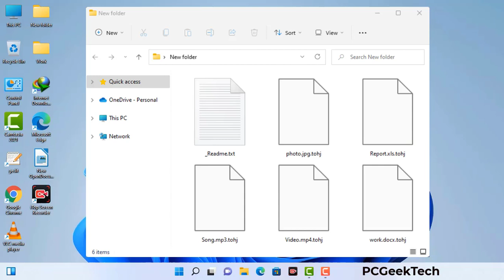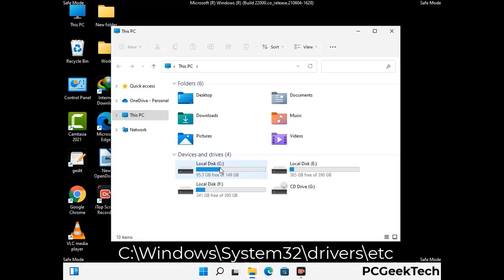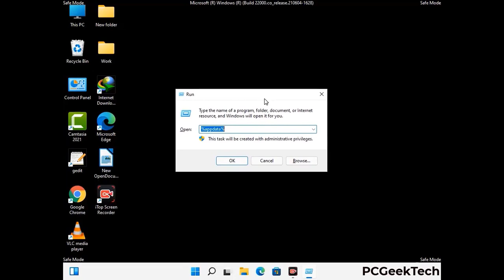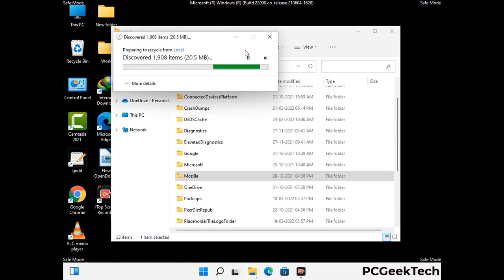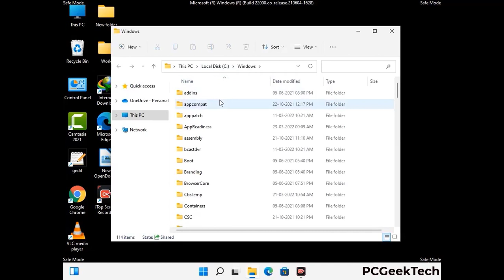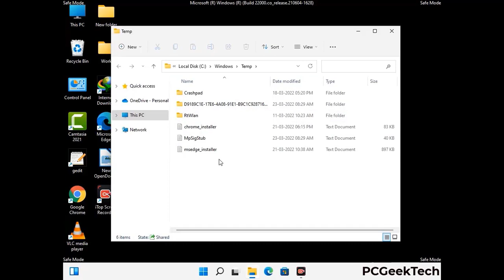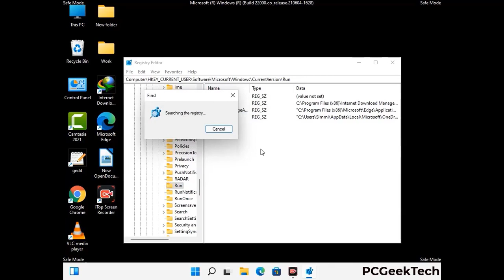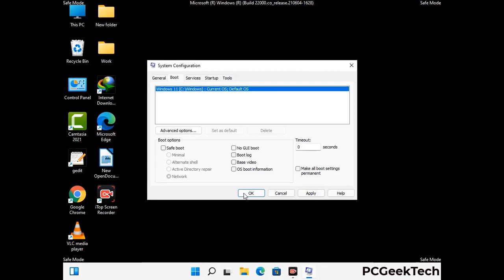Tohj Ransomware [.Tohj File Virus] Remove & Decrypt .Tohj files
Tohj Virus Removal Guide

Tohj is a dangerous Ransomware-type malware. It encrypts files on the targeted PC and add ".tohj" extension to the file names. After rendering all the files useless on the infected PC, Tohj virus also generates "_readme.txt" ransom note. It is demanding $980 in Bitcoins as payment for the decryption tool.

Creators of this nasty virus will not restore your files after getting the money. So do not trust attackers to decrypt your files. Do not contact them at any cost. Please Visit the Malware Removal Guide to Download Tohj Ransomware Removal Tool. There you can also get instructions on how to restore your .Tohj encrypted files.

How To Remove Tohj Ransomware (+ Decrypt .Tohj Files) - Video Guide

0:00 Welcome
0:08 Start PC in Safe Mode
0:53 Show Hidden Files and folders
01:19 Remove malicious IP from the host file
01:57 Remove Virus related Files and folders
05:09 Remove Virus From Registry Editor
06:38 Reboot PC in Normal Mode

PCGeekTech

Terms:
How to remove Tohj Ransomware
How to remove .Tohj File Virus
Tohj Ransomware Removal Guide
.Tohj File Virus Removal
Decrypt .Tohj Files
Recover .Tohj Files
How to Restore .Tohj files
.Tohj file recovery

Spammers are filling up the comment sections asking people to contact them on Instagram or Whatsapp or other networks. Don't trust them. We cannot monitor all the comments, so please don't fall for their fake promises. They will only take your money and will not give you a decryptor.

Click on the link given above to visit the malware removal site for more detailed instructions. Bookmark the site to stay updated on any news about this nasty virus.